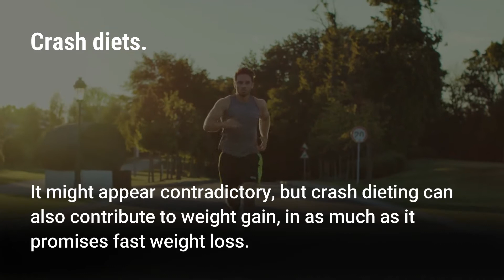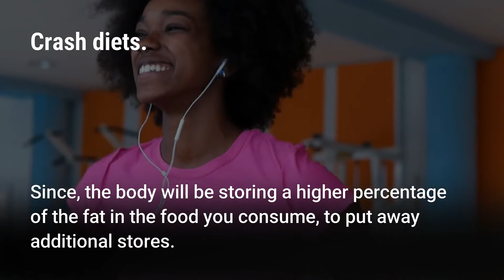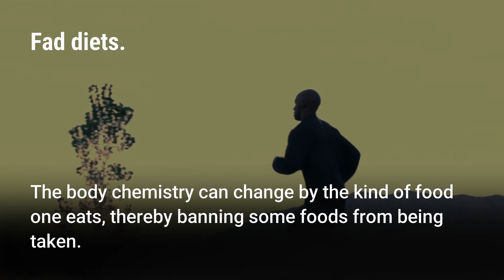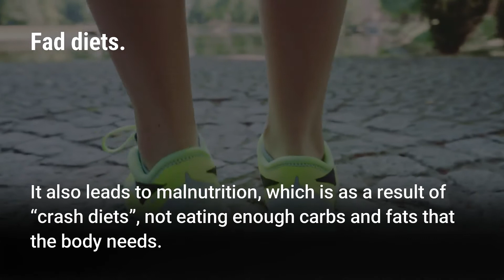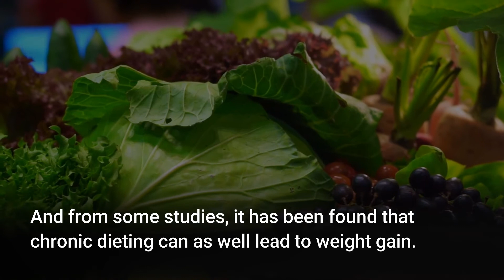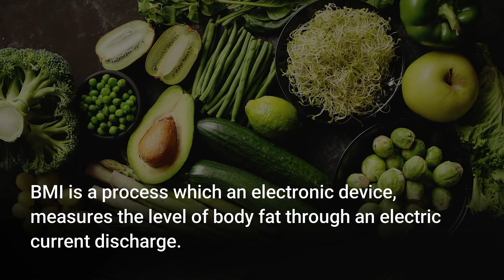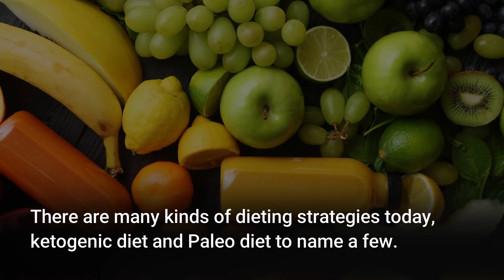How Bad Dieting Can Contribute to Weight Gain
It is a fact that women are the largest consumers of diet products, including low-calorie food. More so, more women than men become members of fitness clubs, to keep fit and lose weight. More women put on weight than men who might also be due to a deficient thyroid gland, a common women ailment. Although pregnancy is one of the causes of weight gain in women, sometimes it can be attributed to some other factors which points to a deficient diet. In this video we'll explain how bad dieting can contribute to weight gain.